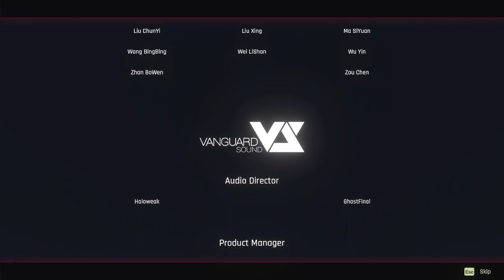ANNO : Mutationem | On The Eve of an Ending Update | Both New Endings + All New Costumes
About game ►
ANNO: Mutationem is an action-adventure game with RPG elements set in a cyberpunk world, featuring a unique mix of pixelated 2D & 3D graphic style with a rich, dark and bizarre plot

Timecode :

00:00 - Intro
00:05 - Amok Boss Fight
20:43 - Amok Chaos
24:49 - All Costumes